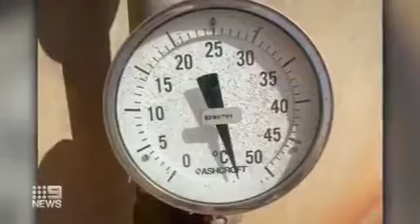Avustralya'da son 62 yılın en yüksek hava sıcaklığı kaydedildi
PERTH — Batı Avustralya eyaletinin Pilbara bölgesindeki Onslow kasabasında 50,7 dereceyle son 62 yılın en yüksek hava sıcaklığı kaydedildi.

Avustralya Meteoroloji Bürosunun (ABS) Batı Avustralya biriminden yapılan açıklamada, 1910 yılından bu yana tutulan kayıtlara göre, 2 Ocak 1960'ta Güney Avustralya eyaletinin Oodnadatta kasabasında kaydedilen 50,7 derecelik sıcaklığın, ülke tarihinde bugüne kadar bilinen en yüksek hava sıcaklığı olduğu hatırlatıldı.

Onslow kasabasında yerel saatle 14.30 sıralarında 50,7 derecelik sıcaklığın kaydedildiği belirtilen açıklamada, bunun son 62 yılın en yüksek hava sıcaklığı olduğu ifade edildi. Açıklamada, böylece 1960 yılına ait söz konusu rekorun yenilendiği bildirildi.

ABS meteoroloji görevlisi Luke Huntington, konuya ilişkin yaptığı açıklamada, Batı Pilbara kıyıları boyunca rüzgar olmamasının bölgede sıcak hava birikmesine yol açtığını söyledi.

Avustralya'da ikinci en yüksek hava sıcaklıkları 19 Şubat 1998'de ve bugün 50,5 dereceyle Batı Avustralya’nın Mardie ve Roebourne bölgelerinde kaydedildi. (AA)